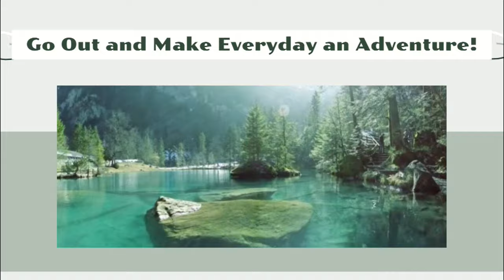Kingfish Chaos! | King Fishing | Port Canaveral, FL |The Bite Was On!!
Welcome aboard! We are That Young Family, an average family of 5 who love hitting the open ocean, catching fish, and seeking adventure! This is the second video of our throwback Thursday mini series!! In this episode we head offshore out of Port Canaveral, FL for an epic day of king fishing! On top of reeling in fish after fish we also encounter a giant pod of dolphin and a hammerhead shark! We hope you enjoy!